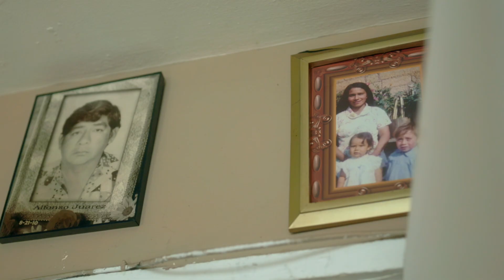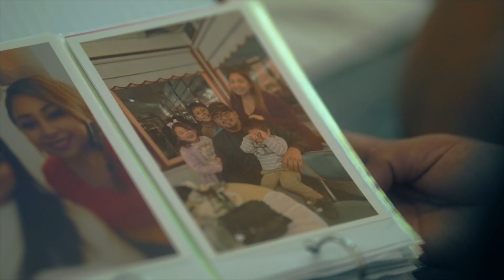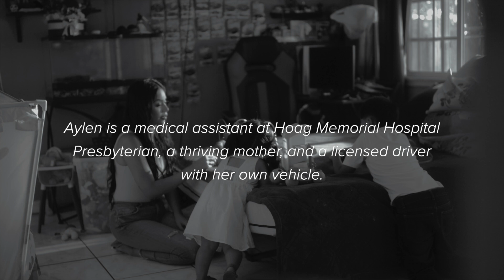Part 5: Hope Builder